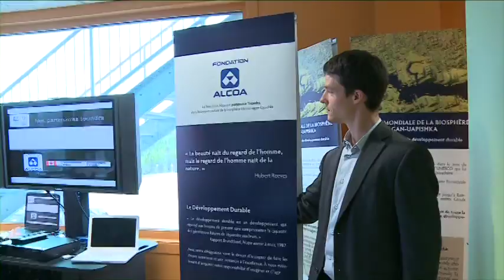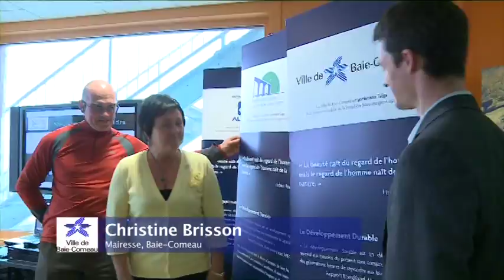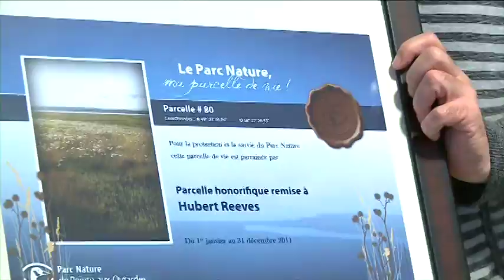Hommage à nos partenaires